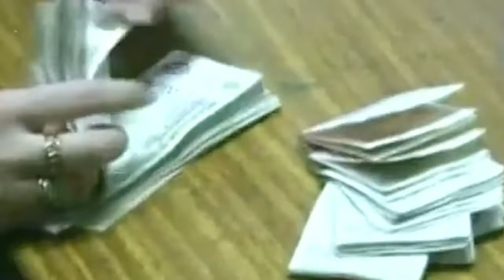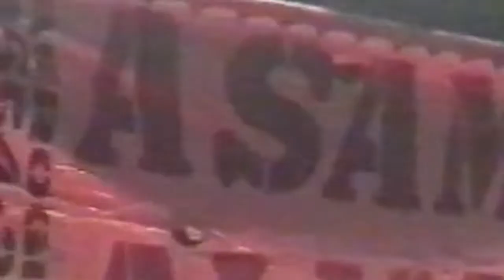SPOT sobre la crisis del 19 Y 20 de diciembre de 2001. Y vos, ¿a dónde estabas?